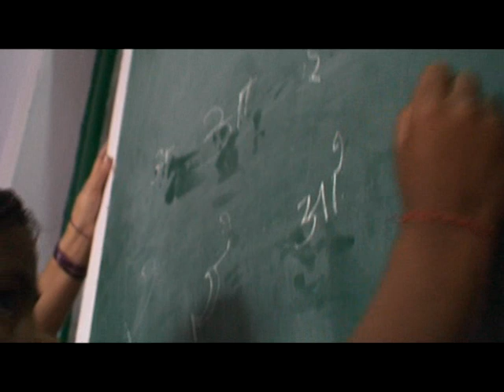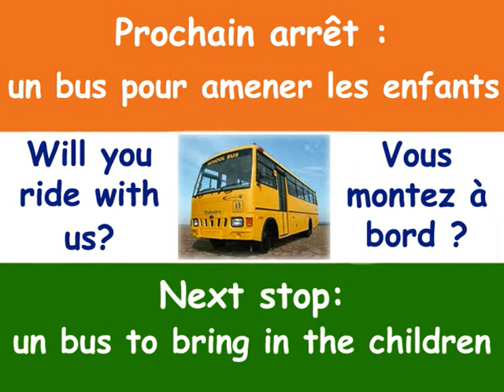Discovery of Rewari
Découverte de l'oeuvre de Rewari International en Inde.
Discovery of the work of Rewari International in India.
Photography by Yoann Mahieu, Luc Torrini, Sarah Douik and Robin Masih.